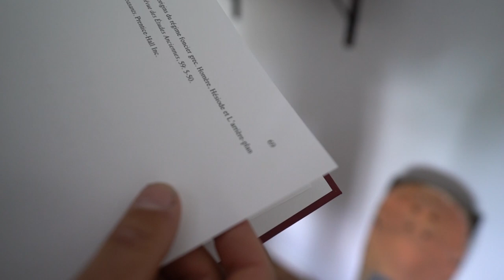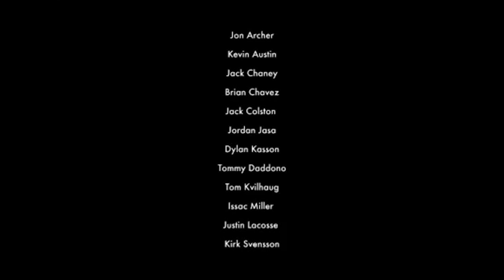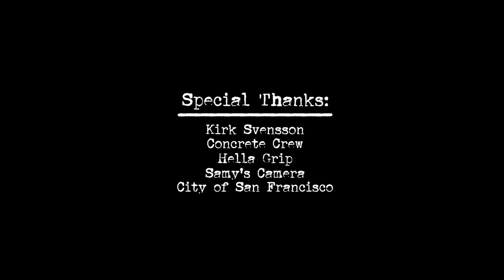Lurking With | Kirk Svensson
We recently mic'd up Kirk Svensson for a day in San Francisco to cruise spots and ask questions for our new series "Lurking With". Originally hailing from Chicago, Kirk is best known for his unique approach to riding and his psycho freak outs. Here's a glimpse into his filming missions, his thought process for filming video parts, and backstories of past and present projects.

Audio & Video | David Coe
Editing | Matt McKeen

B-Roll Footage
Proto Scooters
Satori
Sky High
EVIL
Hella Grip

Special Thanks
Kirk Svensson
Concrete Crew
Samy's Camera
Hella Grip
City of San Francisco